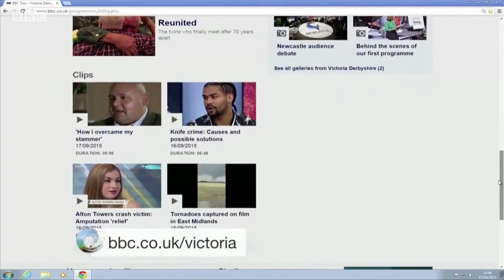Overcoming My Stammer BBC Film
BBC film for the Victoria Derbyshire Show in which Rich Whincup returns to his old school to give the Speech Day Speech that he was unable to do at the age of 17 because of his chronic stutter.

You can also contact a local representative who can give you additional details and answer any questions you might have in relation to how the programme works.

I represent the McGuire Programme in Germany. Our courses in Germany are held in English.

Our next course in Germany will be held in BERLIN 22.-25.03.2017